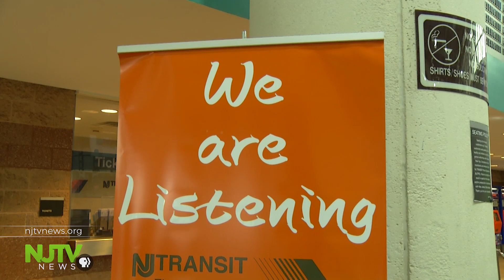Atlantic City rail riders protest line's temporary shutdown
NJ Transit says a full shutdown of the line is the only way to meet a federally-mandated install positive train control deadline. But riders say it'll be a major inconvenience -- and cutting off rail access will stymie AC's resurgence.